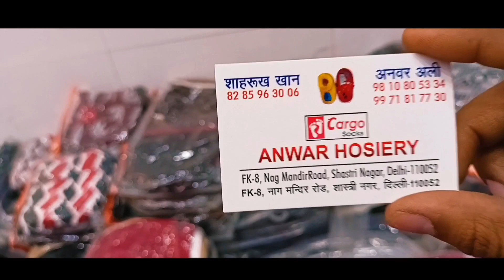🧣Hosiery Market 🧦,Shastri Nagar,Nag Mandir road Delhi -52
hello friends 👋👋👋👋

is video mein main aapko Shastri Nagar mein lekar Gaya Hun Jahan per holsale mein jurab hai woolen cap sardiyon ke muffler jurab wholesale rate per milte Hain video ko pura dekhen aapko Puri variety dikhai gai hai aur Puri market bhi office market mein aaye holsale rate per jurab hai khareed sakte hain

Shop Name - Anwar Hosiery

channel ko)

[Thankyou 🙂]